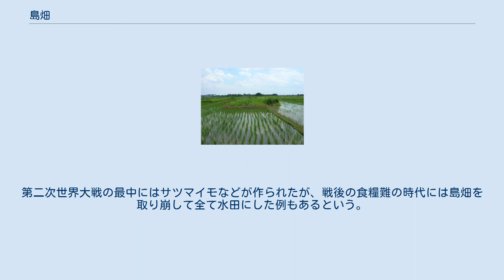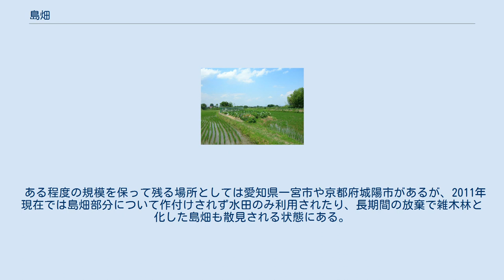島畑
島畑（一宮市） 島畑（しまばた）は水田の中に設けられた畑地。
 扇状地や、段丘・自然堤防などの微高地で水田を開墾する際に、導水できる高さまで土地を掘り下げた際に出る残土を水田の中に積み上げたもので、畑として利用された。
寄畠（よせはた）などと呼んだ地域もあったという。
かつて鏡完二は条里制に基づく7世紀頃を起源とする説を立てたが、後に金田章裕が13世紀頃に始まったと言う説を唱え、現在では金田説が主流である。
 ネギが作付けされている（一宮市） かつては全国各地に存在しており、日本の農村風景としては普遍的なものであったとされる。
1884年（明治17年）の愛知県の地籍図を調査した例では、県内907村のうち585村に島畑が確認され、その総数は5万4000余を数えた。
また、この調査では沿岸近くの新田に多くの島畑があったことも判明しており、新田の開発において水田と島畑をセットにして計画的に作られたことがうかがえる。
地籍図などから読み取れる形状としては、水田の中に島状に設けられて周辺とは畦道状の通路によって結ばれたもの（これが「島畑」として一般にイメージされやすい）、境界の一部が畦道に接しているもの、田と畑の区別がはっきりしないものがあり、水田と島畑の区画がほぼ同規模・同形状の例も少なくない。
 場所によっては比較的に高い土地には島畑と水田を、中ほどに位置する土地には水田を造り、低地には堀田が造られた。
 地震などで周囲の地盤が沈下して排水が困難になるなどした場合には、土地を嵩上げするのにもその土砂が使われたといい、1891年（明治24年）の濃尾地震の際にも島畑を崩して水田の嵩上げをした例がある。
なお、ボーリング調査などによって、島畑の一部では中世から現在にかけて掘り下げ・積み上げが幾度となく繰り返されてきたことが解っている。
 作付けされたものとしては綿花やクワ、イチジクなどがあるが時代によって変化が激しい。
第二次世界大戦の最中にはサツマイモなどが作られたが、戦後の食糧難の時代には島畑を取り崩して全て水田にした例もあるという。
 雑草が繁る島畑（一宮市） 戦後の耕地整理や圃場整備、土地の転用により島畑は急速に失われている。
 ある程度の規模を保って残る場所としては愛知県一宮市や京都府城陽市があるが、2011年現在では島畑部分について作付けされず水田のみ利用されたり、長期間の放棄で雑木林と化した島畑も散見される状態にある。